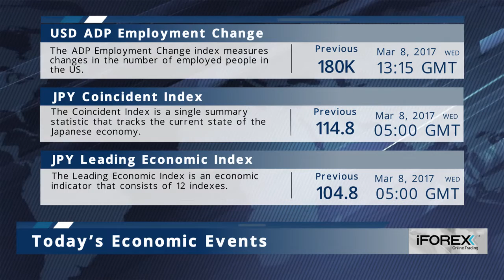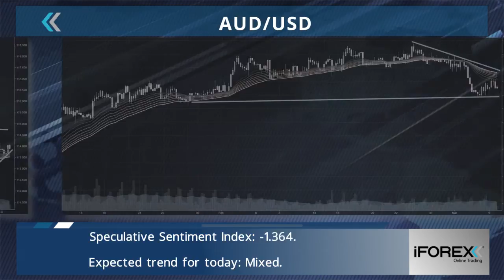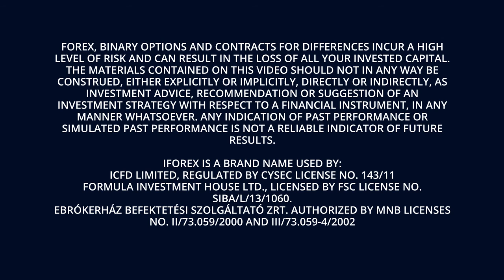iFOREX Market Headlines 08-03-2017: U.S., Eurozone and BMW.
- Trump adviser: America's trade deficit with Germany is a complex issue.

- Eurozone investor sentiment for March skyrockets.

- Relative Strength Index: Neutral. Summary: Strong Buy.